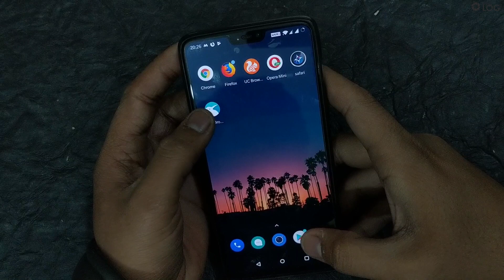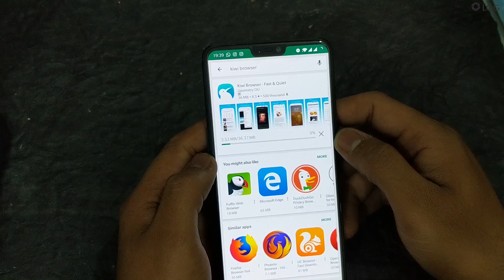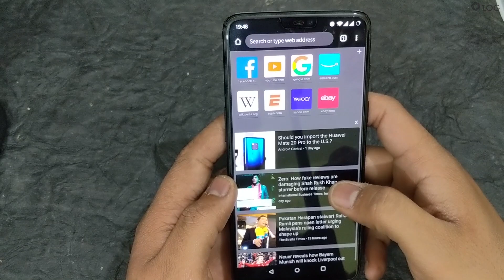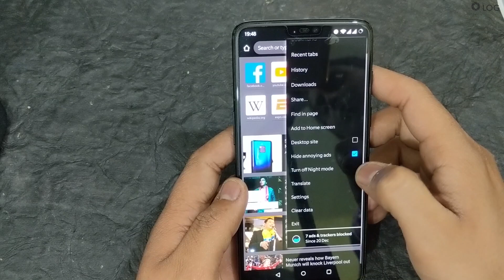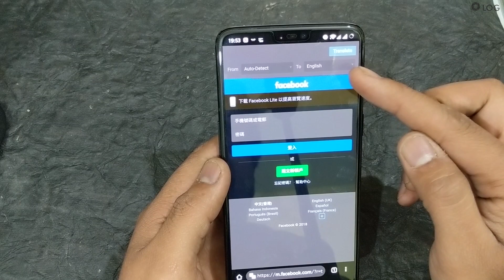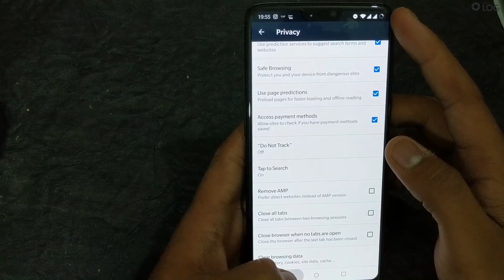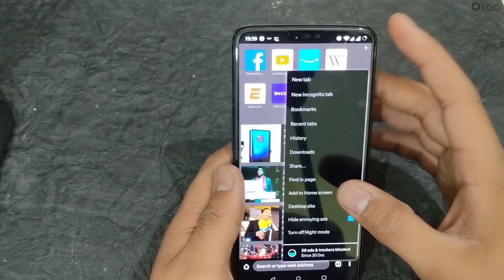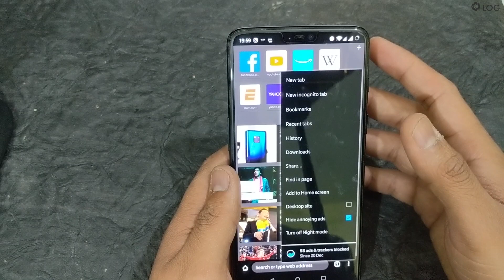The Almost perfect mobile browser for android.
In this video, I have compared different browsers and discussed the features of Kiwi browser.
इस वीडियो में मैंने विभिन्न ब्राउज़रों की तुलना की है और कीवी ब्राउज़र की विशेषताओं पर चर्चा की है।

Queries Solved:

1. Which is the best Mobile browser?
2. Which is the best Browser?
3. Which is the fastest Mobile browser?
4. What is chromium?
5. What is an open source project?
6. What is Kiwi Browser?
6. Which mobile browser is for android not for iPhone?
7. what is night mode?
8. How can we play youtube in the background?
9. how can we play youtube in browser?